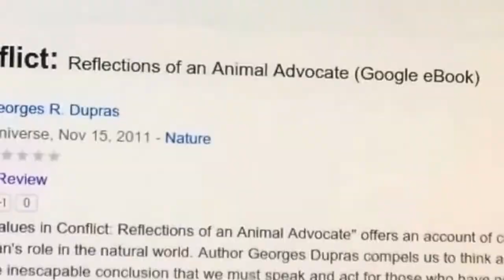Breaking the silence - part four (the end) - Teja's, Operation Felix, Miaouf, SPCA Barnoti vs Gilman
Teja's, Operation Felix, Miaouf, SPCA, Barnoti vs Gilman, CIS, Poulin, Ruscito